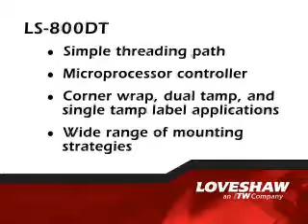LoveShaw LS-800DT Print and Apply Labeling System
The Little David LS-800DT has all the same features as the LS-800 except that it gives you the ability to print and apply labels on almost any panel or combination of two panels, including corners. Simply press a couple of buttons on the microprocessor driven controller and the LS-800DT gives you the power to choose between multiple application methods - all with one applicator.